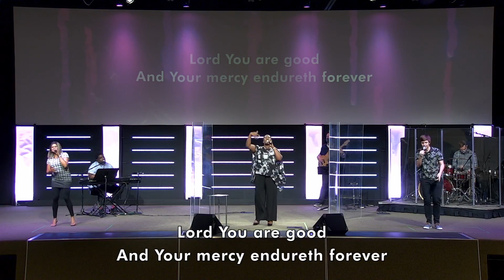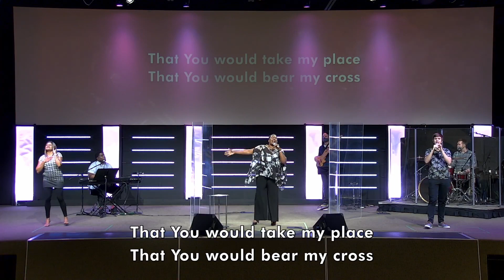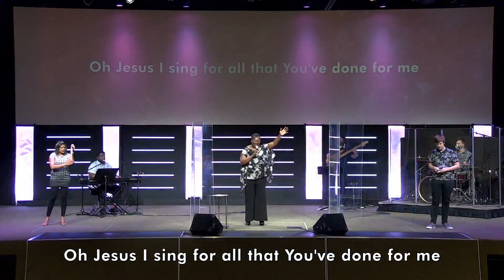May 23rd, 2021 - Pastor Chuck Price - Pentecost Sunday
Pickering Pentecostal Church welcomes you to our services, every SUNDAY at 10 AM!

Services are currently available ONLINE ONLY. It is good to worship together, important to encourage each other in the Spirit, and connect together by Live Chat.

"For God is Spirit, so those who worship Him must worship in Spirit and in Truth.” (John 4:24​)

We are in a new normal, God has provided a new way, and 'newness' refreshes!